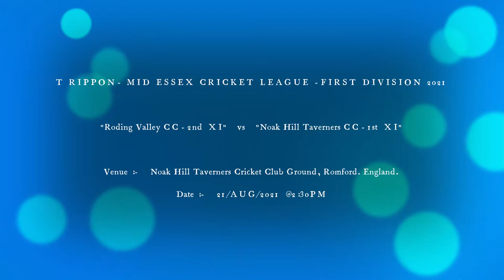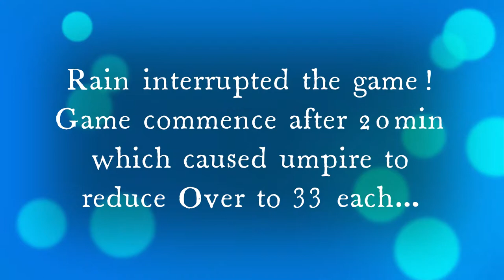On 21AUG21 || "Roding Valley CC" (vs) "Noak Hill Taverners CC" || T Rippon MID ESSEX CRICKET LEAGUE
On 21AUG2021 || "Roding Valley CC" (vs) "Noak Hill Taverners CC" ||T Rippon MID ESSEX CRICKET LEAGUE